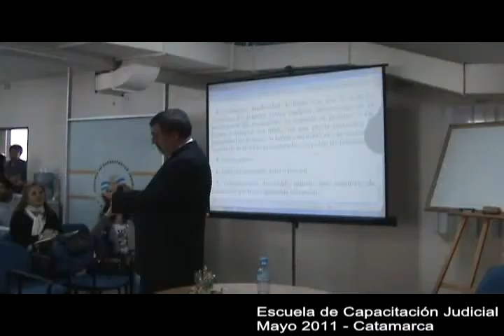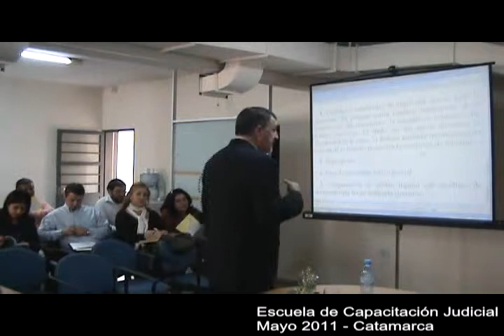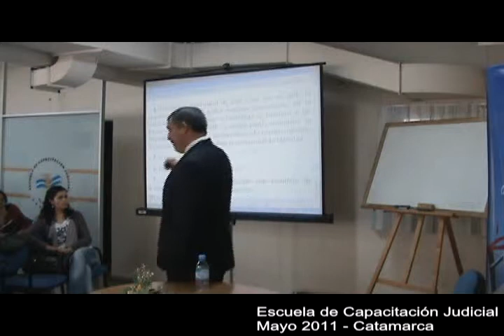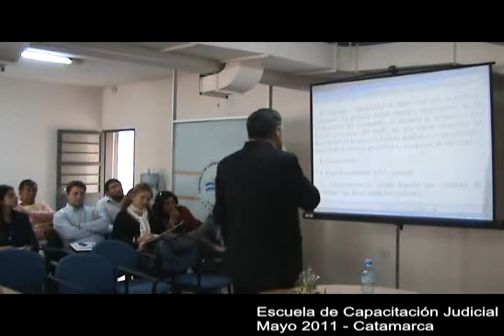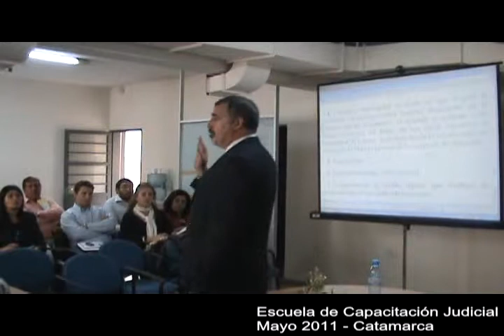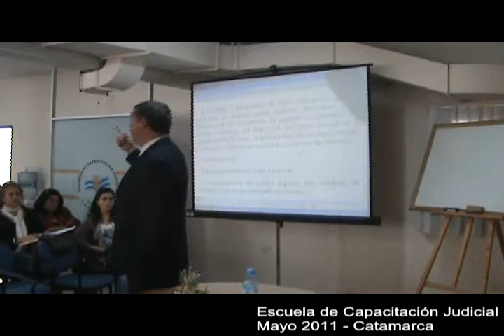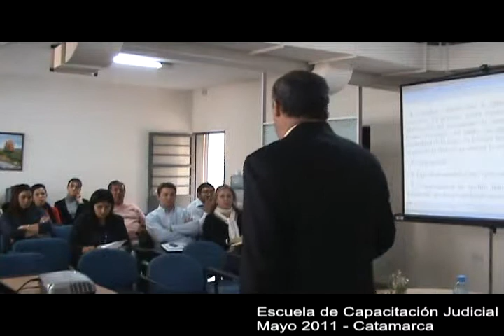ECJ-089_Curso Taller Juicio Ejecutivo:parte10